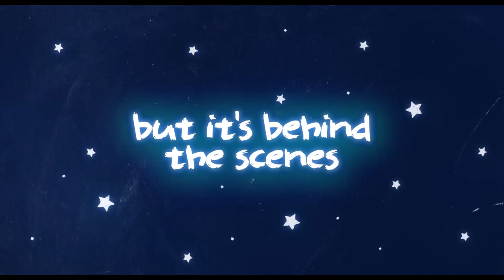The Moon And Back (2024) Official Trailer | Isabel May, Nat Faxon, Missi Pyle, P.J.Byrne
In the new coming-of-age film "The Moon and Back," a young girl copes with the sudden loss of her father by taking on a DIY filmmaking project. Check out the newly released trailer, giving viewers a sneak peek into the film's heartfelt storyline.

Isabel May, from the Yellowstone prequel spinoff series "1883" and Apple's WWII series "Masters of the Air," stars in the upcoming film. She plays Lydia Gilbert, a high school senior grieving the recent passing of her father (portrayed by Nat Faxon, seen through video taped recordings). After discovering a hidden science-fiction screenplay her father penned years ago, Lydia embarks on the ambitious project of bringing it to life in his memory, armed only with a VHS camera and a few dollars, alongside her school pals.

Joining May in the cast are Missi Pyle ("Galaxy Quest," "Gone Girl"), P.J. Byrne ("The Boys," "Gen V"), and Miles Gutierrez-Riley (Amazon's "The Wilds").

"The Moon and Back" marks the feature film debut of writer and director Leah Bleich. Set for release on VOD and Digital platforms starting April 23rd, this touching tale promises to resonate with audiences of all ages.